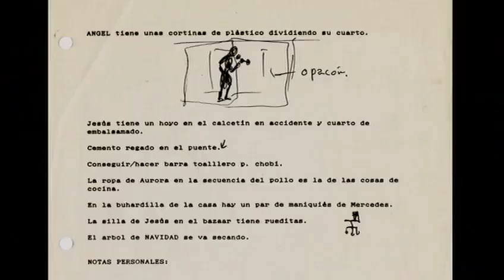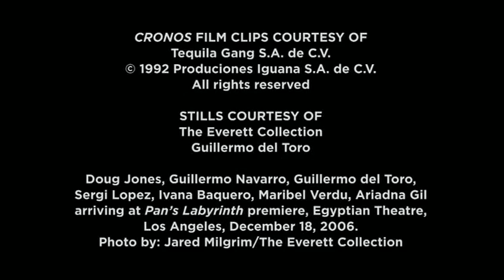Guillermo Navarro on "Cronos" (Guillermo Del Toro, 1993)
12-minute interview with cinematographer Guillermo Navarro, ASC, AMC on "Cronos" (Guillermo Del Toro, 1993).